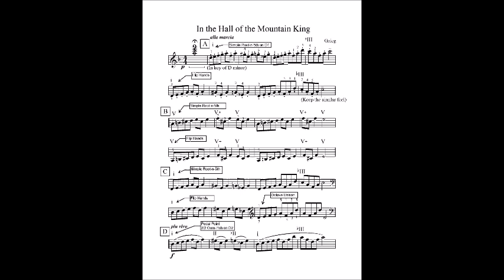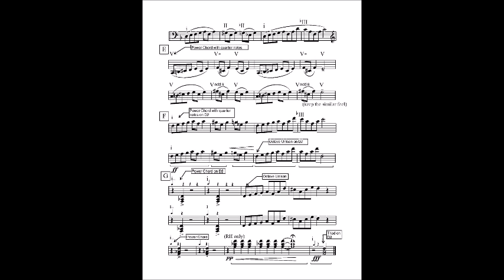In the Hall of the Mountain King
Written in the style of the Chieko Garling Piano Method.